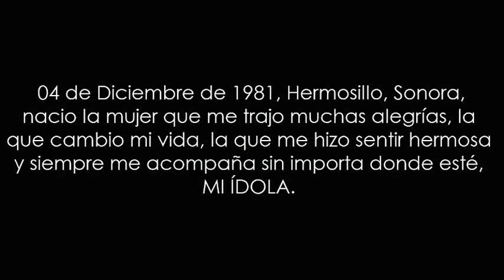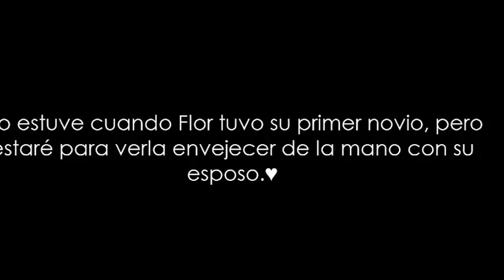Mi ídola, Florencia de Saracho.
Nunca habran palabras suficientes para expresar el amor y la admiracion que siento por ella.